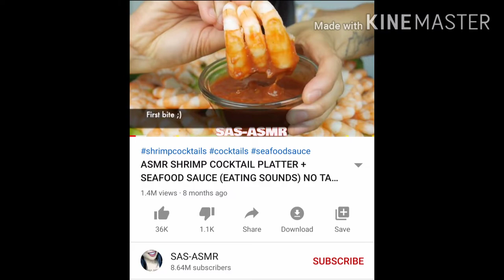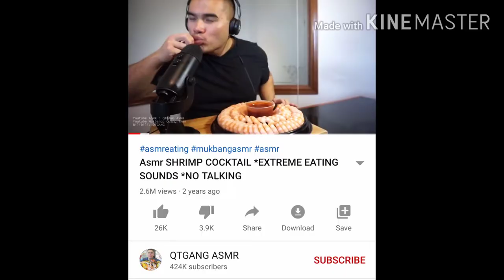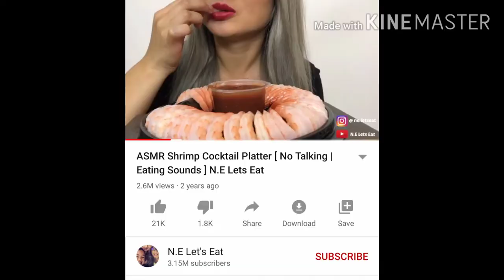Most Viewed ASMR Shrimp Cocktail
Top ASMR